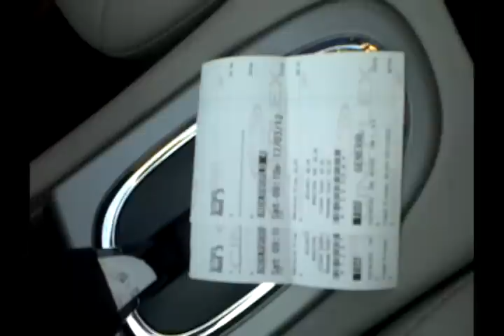First signs of summer in Winnipeg in mid March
Going about our day on a warm beautiful sunny relaxed Saturday and we filmed it as events happened. At some point a bum asks us for some money to buy drugs.
Shot on 17-March-2012, the temperature was +22 degrees Celsius. Never happened in the history of Winnipeg!!!
We started in the morning and filmed our daily events as the day went by and in the evening went to see a movie before the late night fun at the bar.